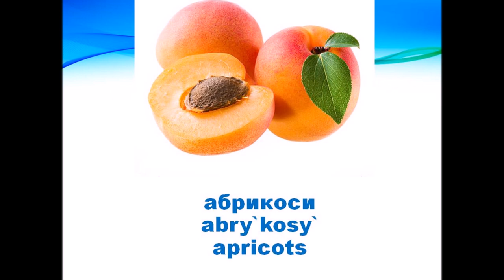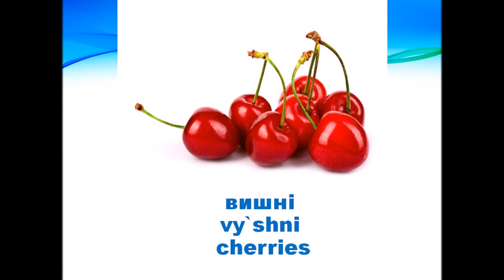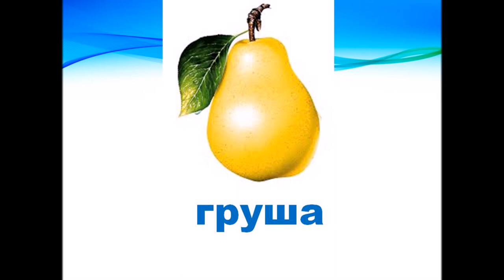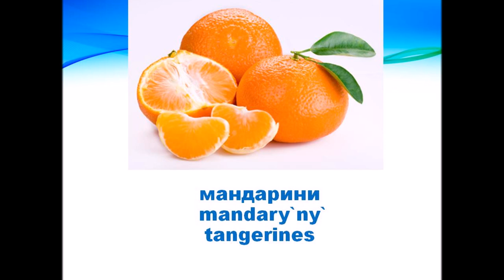Ukrainian language Fruit Flashcards